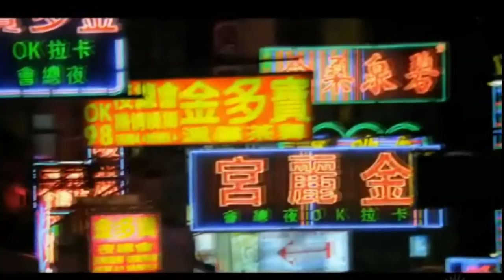Pecavi - Hope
The owner and creator of this song is PECAVI and not ME!.
I'm only the owner of this video clip.This video was maden for hobby and not for commercial purpose.
SONG:Pecavi - Hope
If anyone have a dubstep song and want a video clip just let me know.PM ME